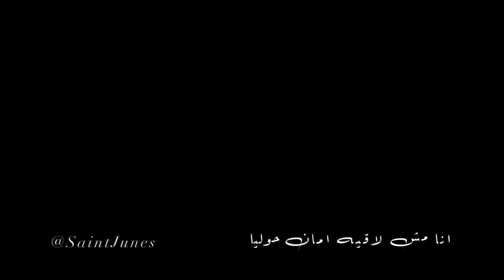نانسي عجرم - راهنت عليك (كلمات)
“Life has taught me that you can’t control someone’s loyalty. No matter how good you are to them, doesn’t mean that they will treat you the same. No matter how much they mean to you, doesn’t mean that they’ll value you the same. Sometimes the people you love the most, turn out to be the people you can trust the least.”